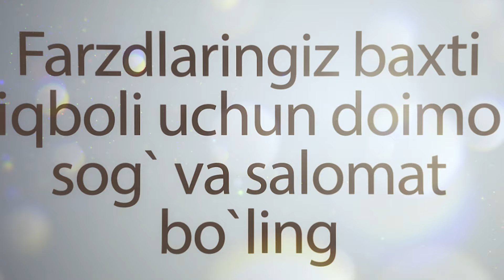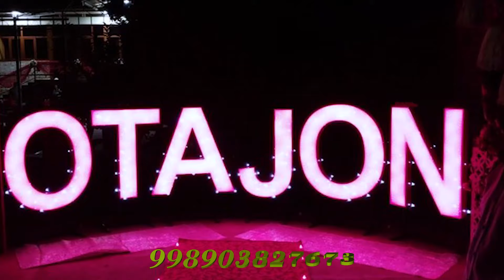O`g`lim yo`q deb o`ksinmayman (Kiyov bolasidan sovg`a)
"ONAMGA SOVG`A 𝗟𝗢𝗬𝗜𝗛𝗔𝗦𝗜" 𝗼𝗿𝗾𝗮𝗹𝗶 𝘆𝗮𝗾𝗶𝗻𝗹𝗮𝗿𝗶𝗻𝗴𝗶𝘇𝗻𝗶 𝘁𝘂𝗴'𝗶𝗹𝗴𝗮𝗻 𝗸𝘂𝗻,𝘆𝘂𝗯𝗶𝗹𝗲𝘆,𝗧𝗼'𝘆 𝘃𝗮 𝗯𝗼𝘀𝗵𝗾𝗮 𝗯𝗮𝘆𝗿𝗮𝗺𝗹𝗮𝗿𝗶 𝗯𝗶𝗹𝗮𝗻 𝘁𝗮𝗯𝗿𝗶𝗸𝗹𝗮𝗯 𝘀𝘆𝘂𝗿𝗽𝗿𝗶𝘇𝗹𝗮𝗿 𝗾𝗶𝗹𝗶𝘀𝗵𝗶𝗻𝗴𝗶𝘇 𝗺𝘂𝗺𝗸𝗶𝗻.
𝗞𝗼'𝗿𝘀𝗮𝘁𝘂𝘃𝗻𝗶 ABRORBEK95 ONAMGA SOVG`A  𝗟𝗼𝘆𝗶𝗵𝗮𝘀𝗶 𝘆𝗼𝘂𝘁𝘂𝗯𝗲 𝗸𝗮𝗻𝗮𝗹𝗶𝗱𝗮 𝘁𝗼𝗺𝗼𝘀𝗵𝗮 𝗾𝗶𝗹𝗶𝘀𝗵𝗶𝗻𝗴𝗶𝘇 𝗺𝘂𝗺𝗸𝗶𝗻.

𝗜𝗷𝘁𝗶𝗺𝗼𝗶𝘆 𝘁𝗮𝗿𝗺𝗼𝗾𝗹𝗮𝗿𝗴𝗮 𝗼𝗯𝘂𝗻𝗮 𝗯𝗼'𝗹𝗶𝗻𝗴.